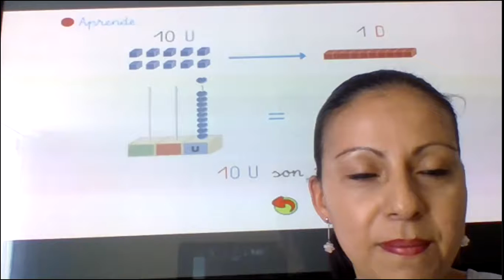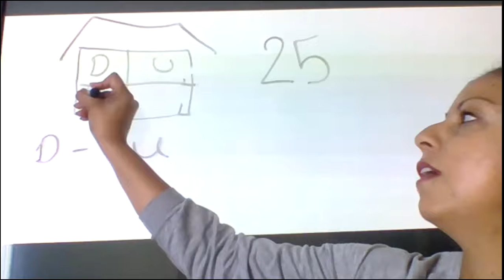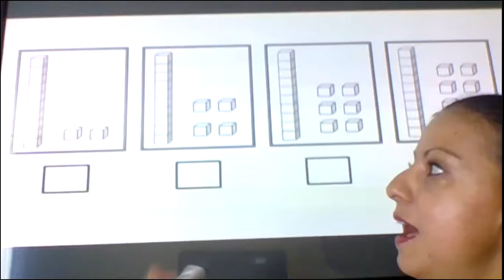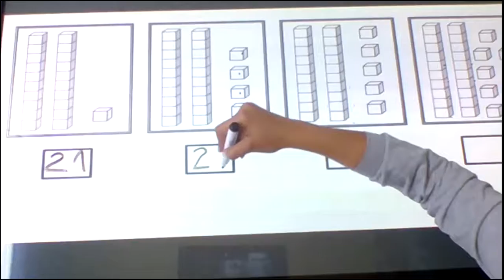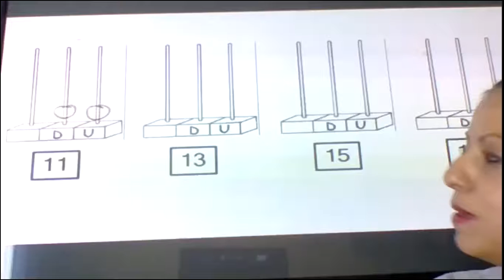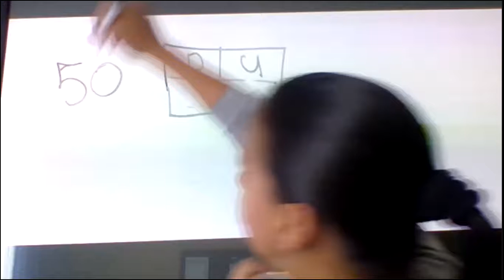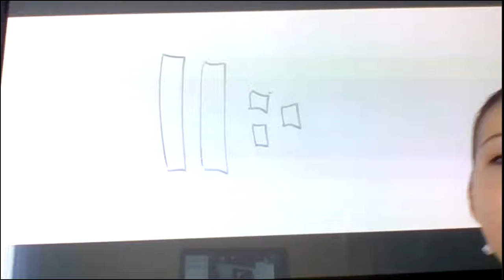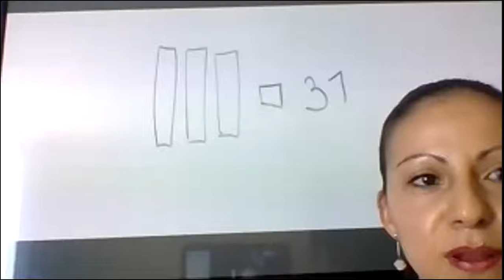GRADO 1º - MATEMÁTICAS - Tema: repaso de temas, decena y unidad.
La profesora Yenny desarrolla la clase sobre decenas y unidades con los estudiantes de 1º grado.